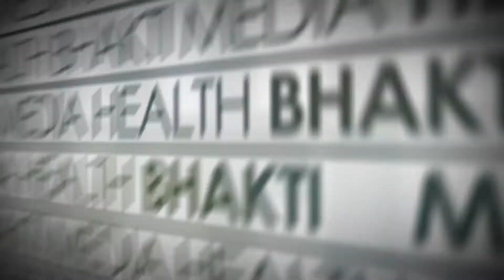Geetha Govindham Fame Actress Aneesha Speech | Suryasthamayam | TollywoodUpdates | V9 Media